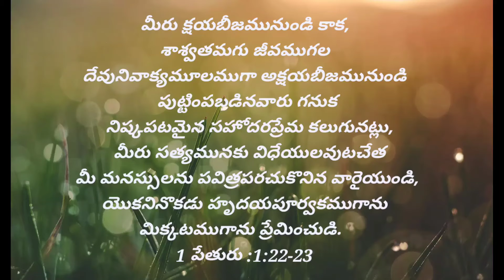Bible Verses For Every Day